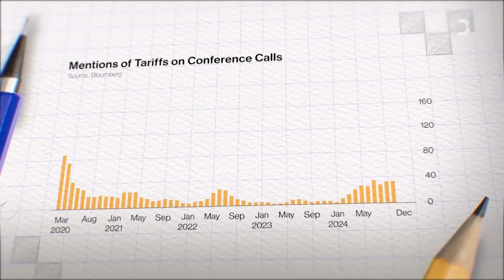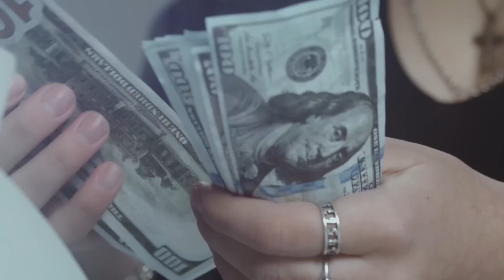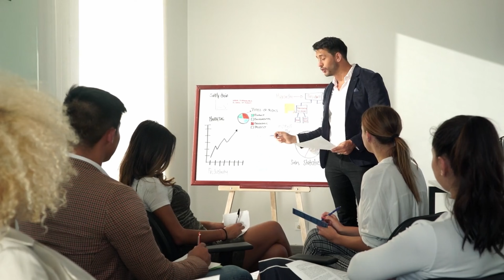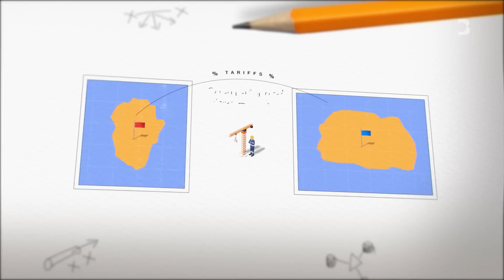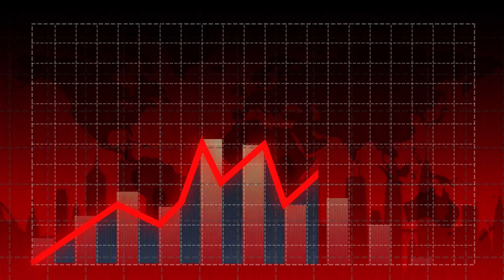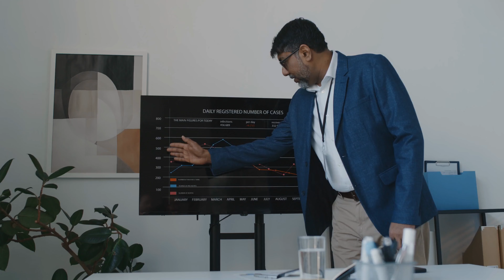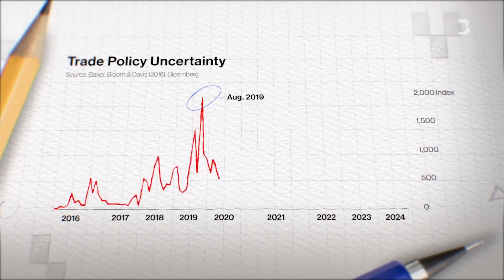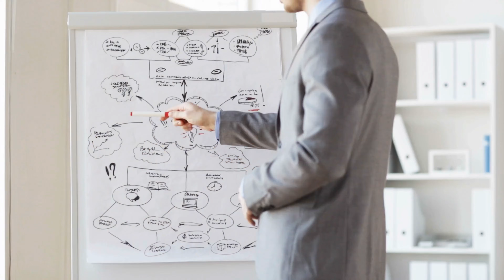5 Ways Tariffs Will Impact Construction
What impact will tariffs have on the construction industry?  And what can we expect as employees and owners?

This video discusses five ways in which the construction industry will be impacted.